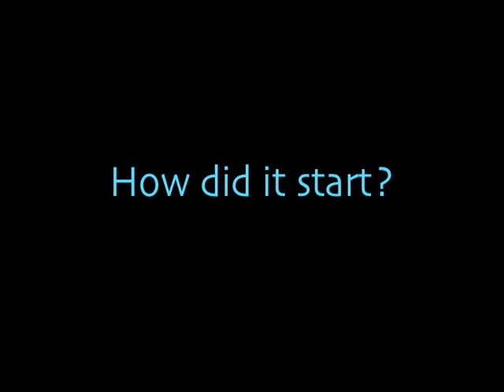Jaguar Encounter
Archaeologist Meaghan Peuramaki-Brown talks to authors J&P Voelkel